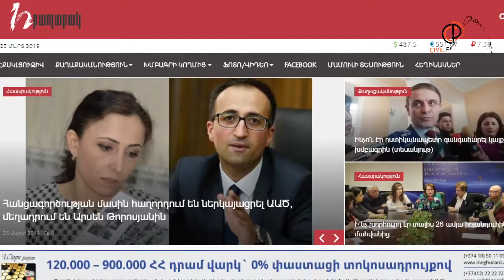Պատգամավորը` ցույցերի կազմակերպիչ: